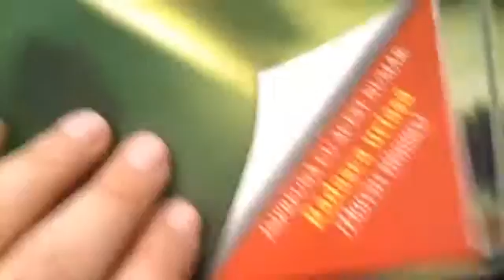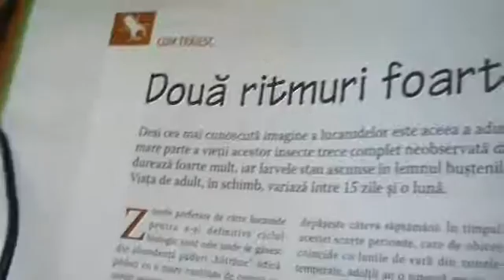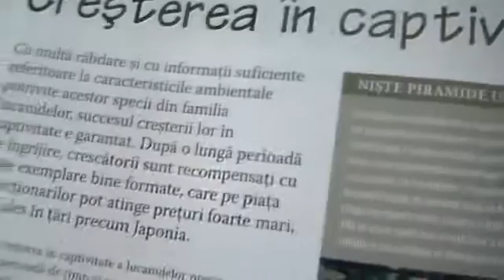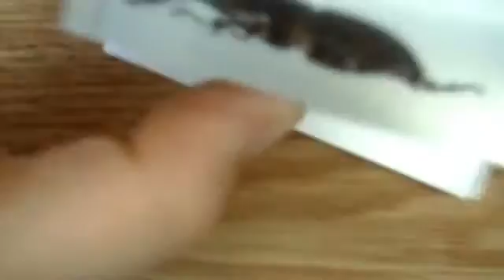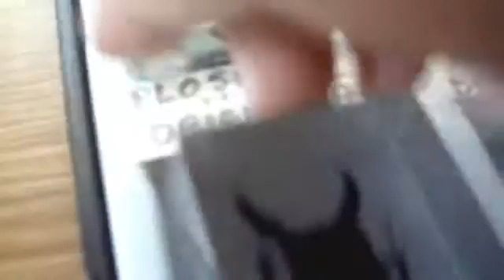Insecte Reale PopSergiuDarius (Radasca Uriasa DORCUS TITANUS)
noul numar din colectia insecte reale...iar nr.urmator va fi Calugarita Chineza insotita  si de CASETA pt Expunerea insectelor mari...